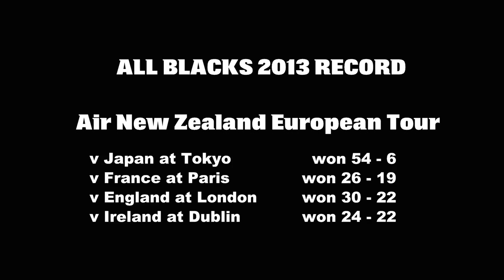The Perfect Season - Episode Five - Ireland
Part five of an exclusive five episode series covers the epic battle in the final match of the All Blacks 2014 season.